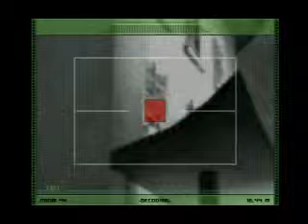Splinter Cell / Part 32 / Chinese Embassy